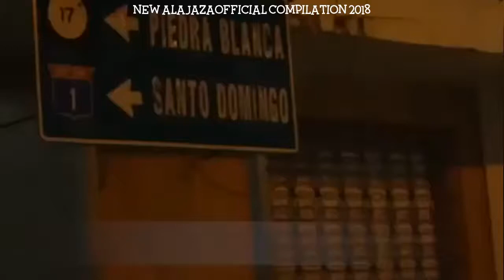New alajazaofficial aka Ala Jaza Instagram Compilation 2018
Credit: @alajazaofficial On Instagram